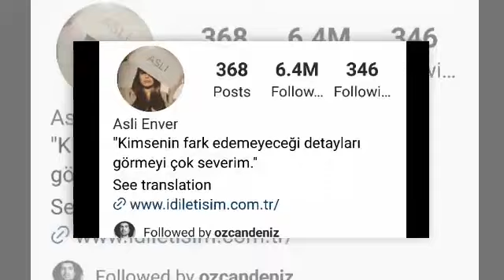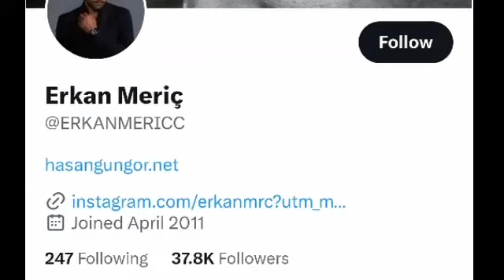Erkan Mariç Vs Asli Enver (Real Life Partner) Biography, Hobbirs, Age, Rekationship, Net Worth,Facts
Erkan Mariç Vs Asli Enver (Real Life Partner) Biography, Hobbirs, Age, Rekationship, Net Worth

TV actor who joined the cast of You Name It in 2016 as Ömer Kervancıoğlu. He has over 280,000 followers on his erkanmrc Instagram account.

He played football with Kuvayi Milliyespor from 1999 to 2001. He graduated from Mersin University Electronics Automation Department in 2008.

He was named Best Photo Model at the Best Model of Turkey competition in 2008.

Aslı Enver Gökbudak (born 10 May 1984) is a Turkish actress. She is best known for her roles in several TV series including as Mine in Kavak Yelleri, as Ahu Kumral in Suskunlar and as Süreyya in İstanbullu Gelin. She is also known for her roles in Kayıp, Bana Artık Hicran De, Kardeşim Benim, Tamam mıyız? and Babil.